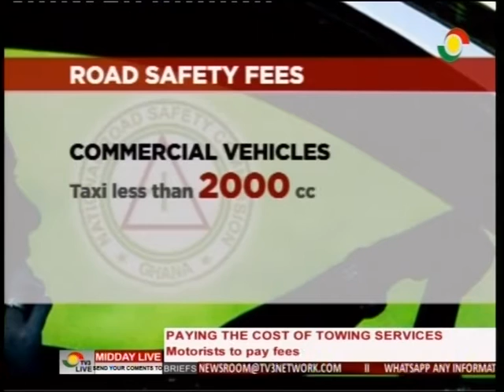MiddayLive - Motorists to pay for towing services - 10/5/2016